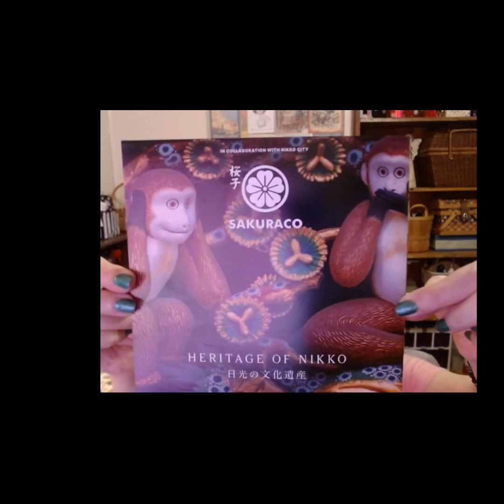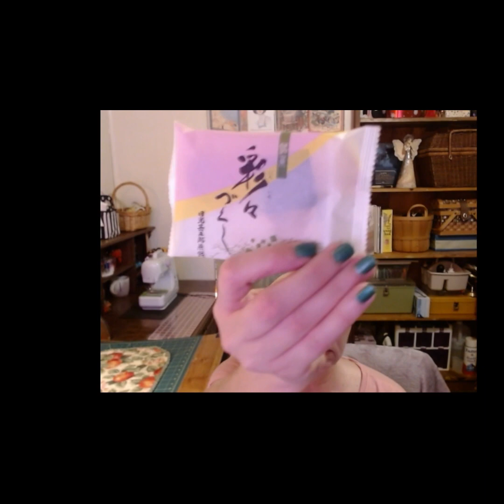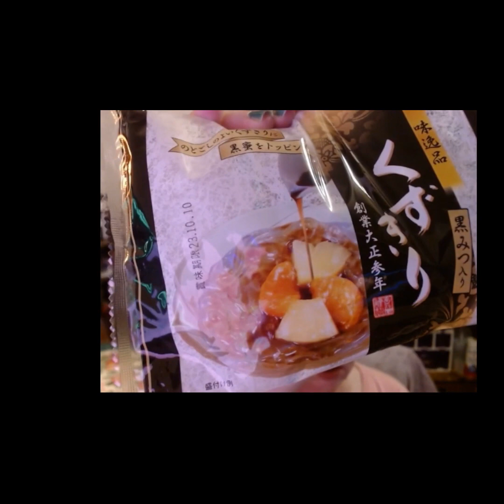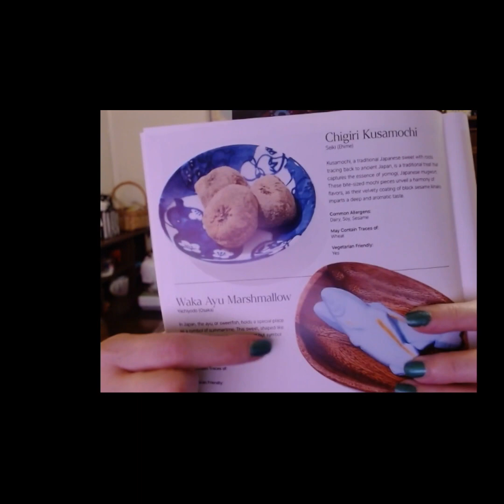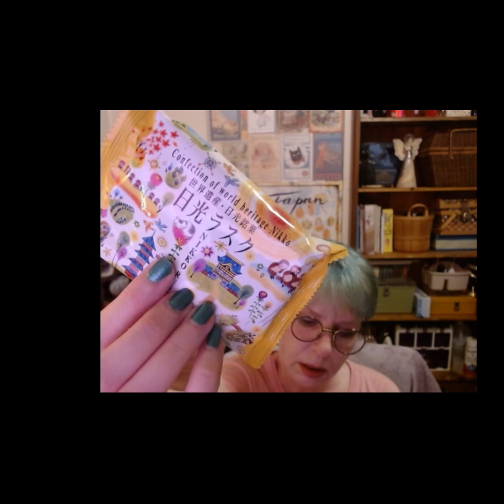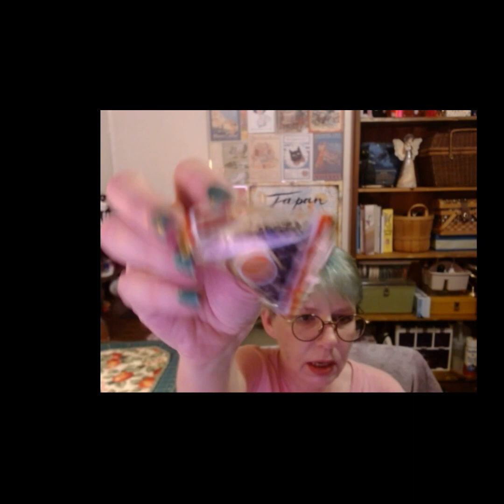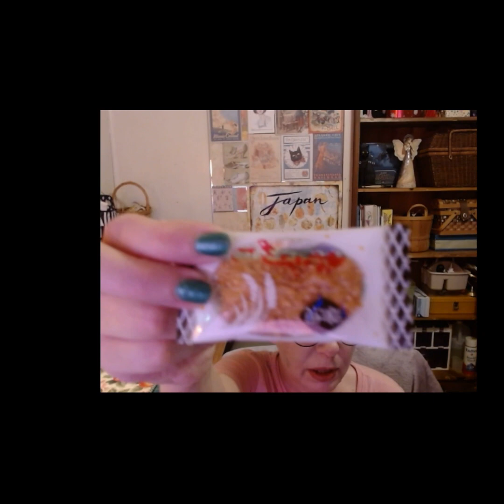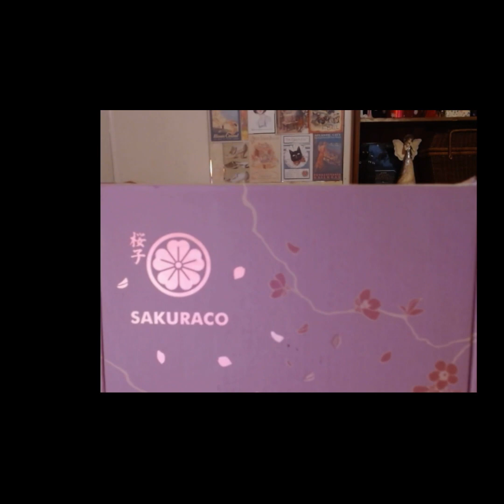Sakuraco unboxing -July 2023